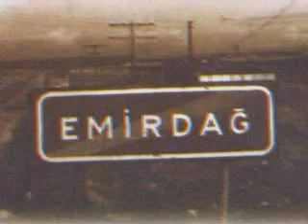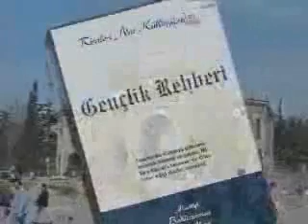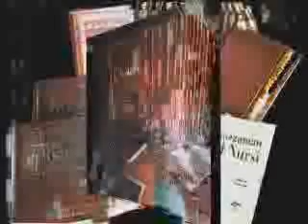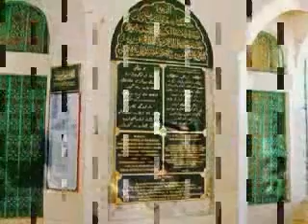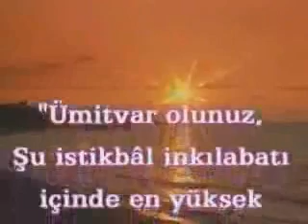Bediüzzaman Said Nursi'nin Hayatı - II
Bediüzzaman Said Nursi'nin Hayatı - Sinevizyon Gösterisi